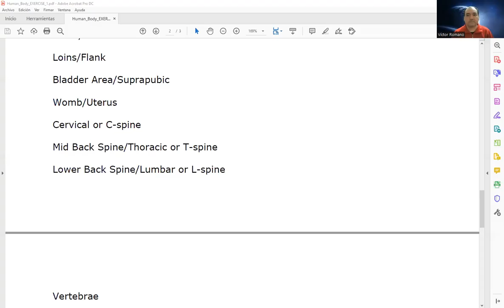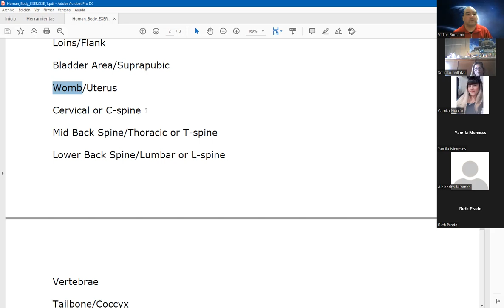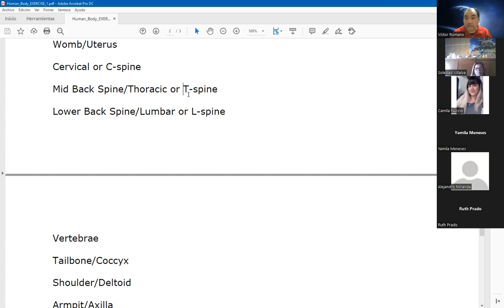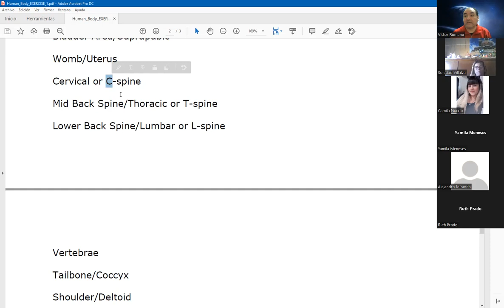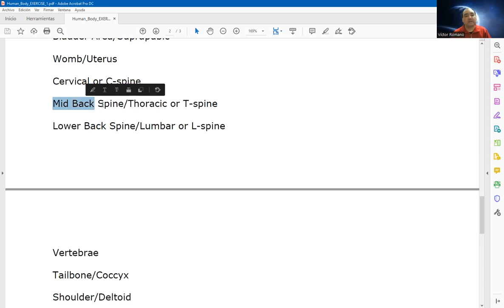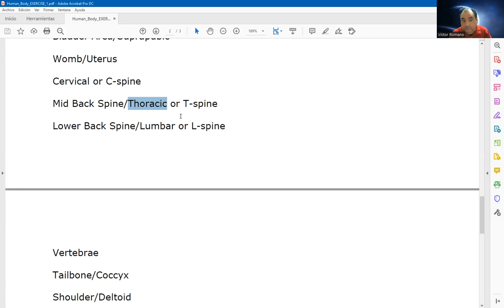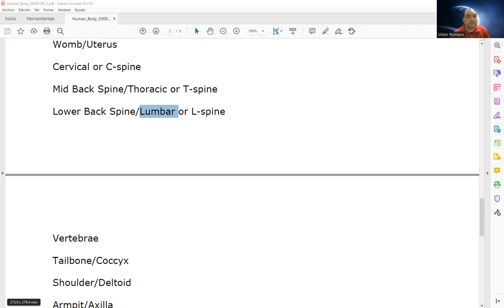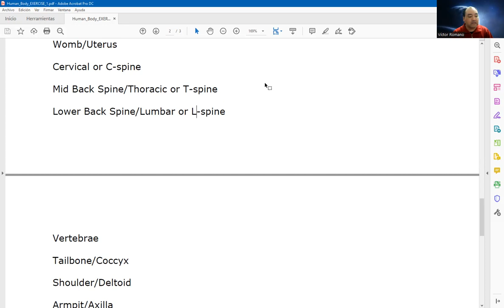Clase de Inglés de 2do Año 2do Cuatrimestre (TM) de Enfermería del 30/8/2022 (parte 2 de 2)